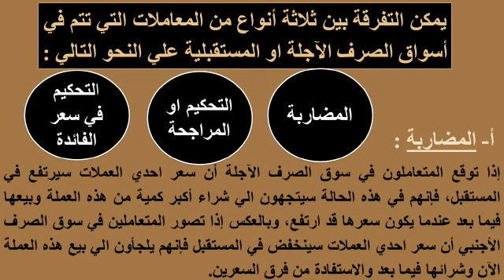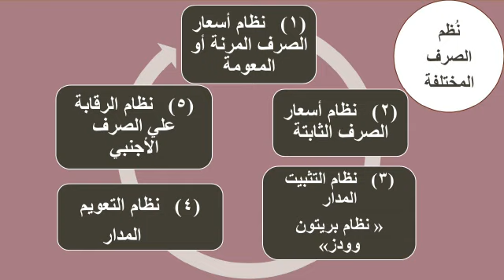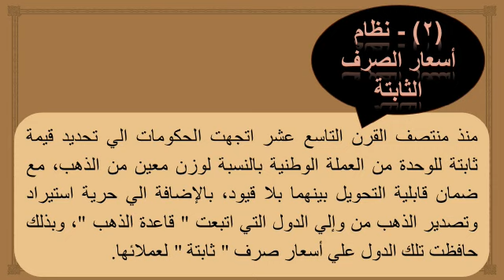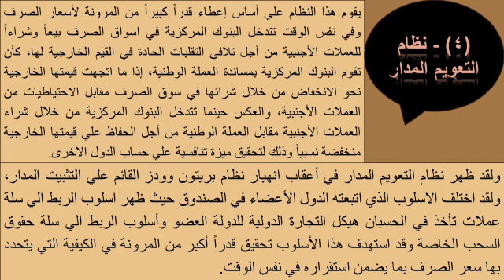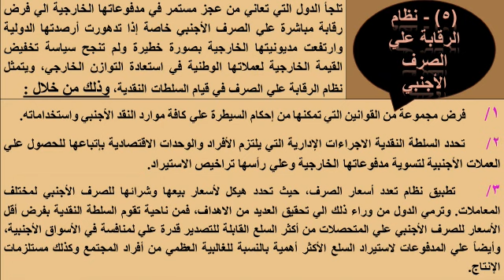اقتصاديات التجارة الخارجية 2 الفرقة الثانية اعمال